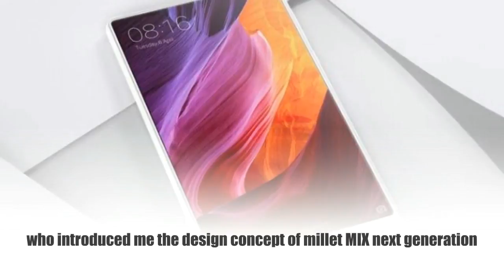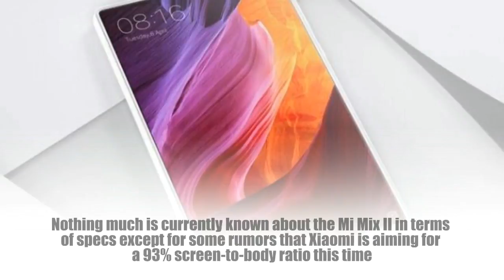Mi Mix successor already in the works, confirms Xiaomi CEO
Less than four months after Xiaomi announced the Mi Mix, the Chinese company has confirmed that it's working on the successor to the device (allegedly dubbed Mi Mix II)